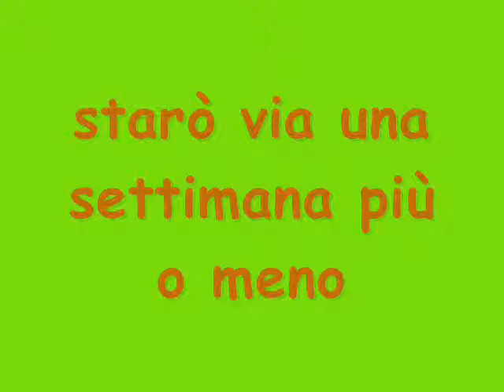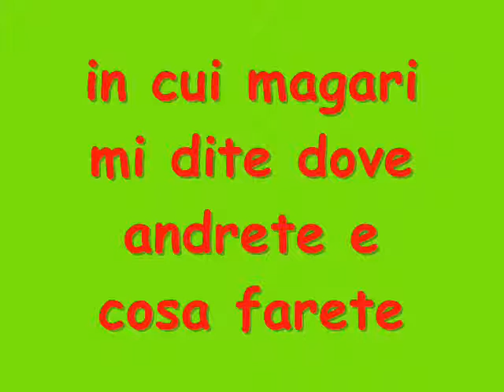Buona estate!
Un salutino per tutti voi che mi seguite... Ciao!